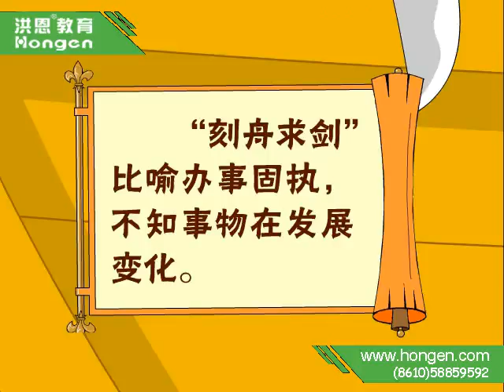HONGEN EDUCATION-Fun Chinese for Kids 刻舟求剑.flv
A fun way of learning Chinese! Children love this cartoon and can learn easily ,and kids will have a great fun the cartoon. HONGEN EDUCATION

Introduction:
"ke zhou qiu jian".It satirizes foolish, stubborn, and inflexible actions.
Text：
刻舟求剑[kè zhōu qiú jiàn]
Cut a mark on the gunwale of a moving boat to indicate where one's sword dropped into the river—take measures or act without regard to changing circumstances.